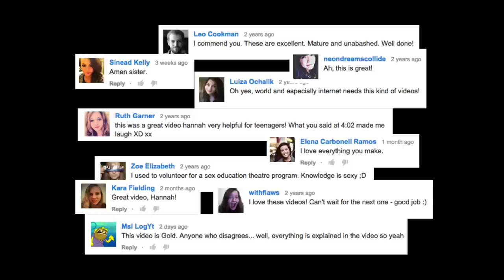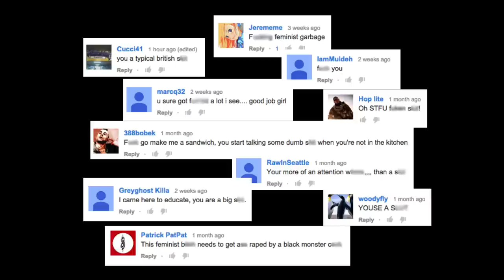What internet trolls taught me | Hannah Witton | TEDxClapham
YouTuber, Hannah Witton, talks about her experience of making sex education videos online and what she learnt about the key to changing people's minds when a video of hers went viral.

Hannah is an award-winning vlogger and sex education campaigner. Her work spreading sex positive messages about sex, body image, gender and sexuality has been recognised by the likes of Durex and MTV and last year she was shortlisted for Young Person of the Year at the Sexual Health Awards. Twitter: @HannahWitton